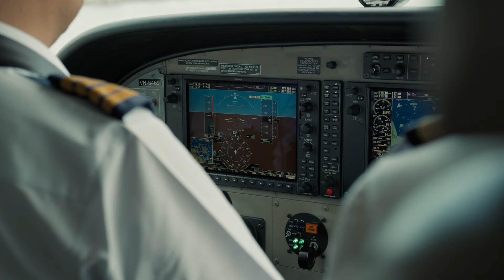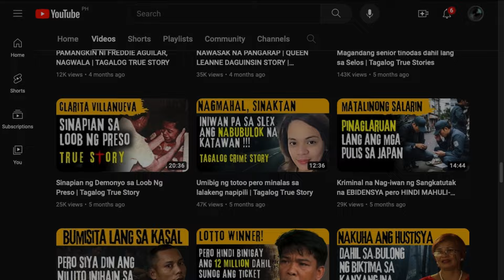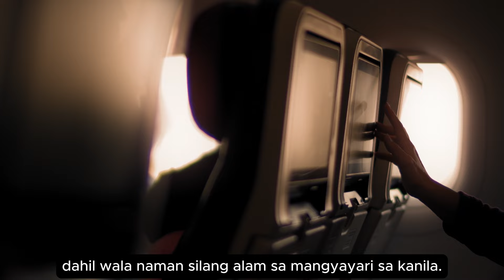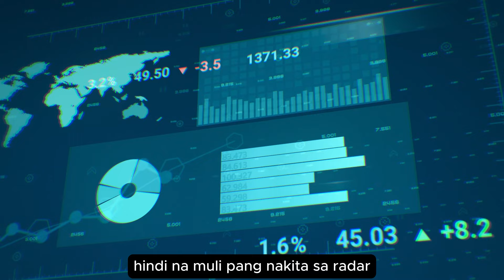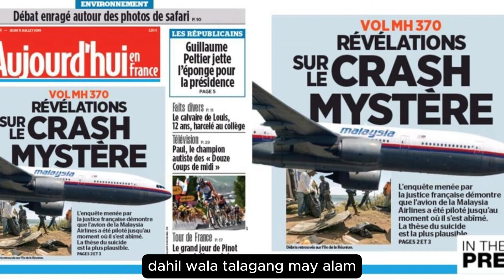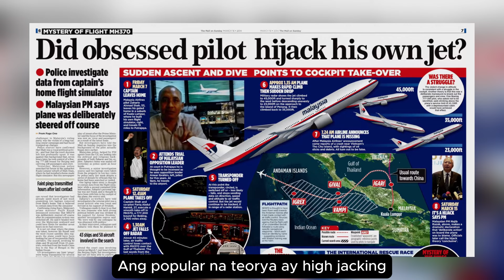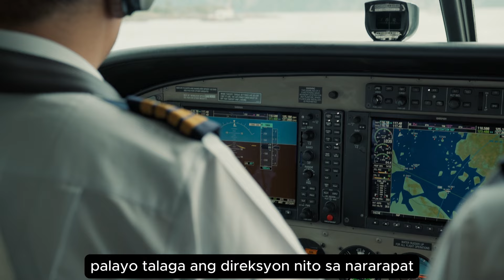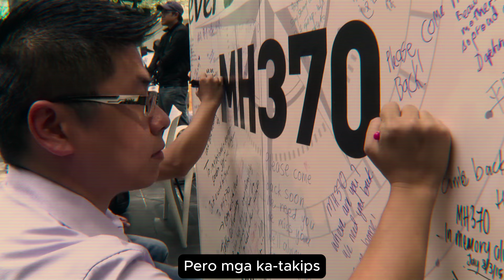MALAYSIA AIRLINE FLIGHT 370 | MISTERYOSONG PAGKAWALA NG MH370 HABANG NASA ERE | Tagalog True Story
MALAYSIA AIRLINE FLIGHT 370 | MISTERYOSONG PAGKAWALA NG MH370 HABANG NASA ERE | Tagalog True Story. Mga kwentong tungkol sa mga NAKAMAMANGHA, NAKAKAGULAT, NAKAKAGALIT at NAKAKAKABA. Kinumpleto at binuo para sa kasiyahan ng aming mga TAKIPSILIM followers.

Takipsilim Mystery Stories Tagalog.